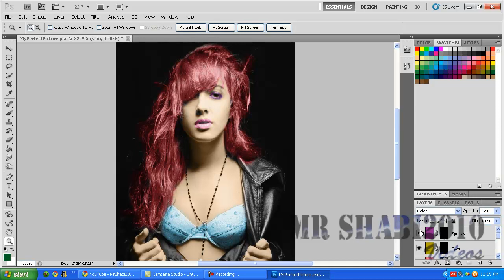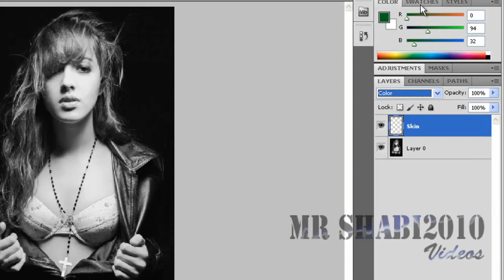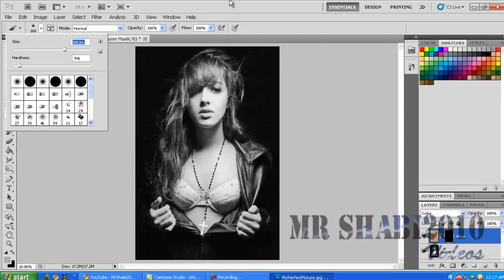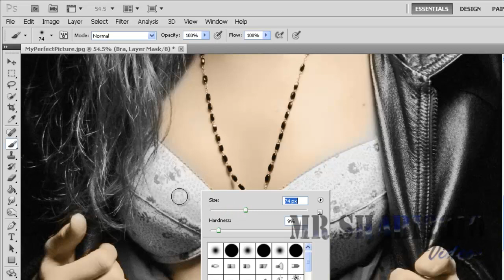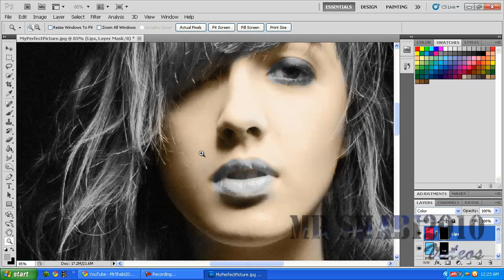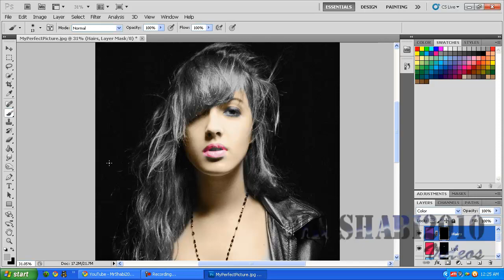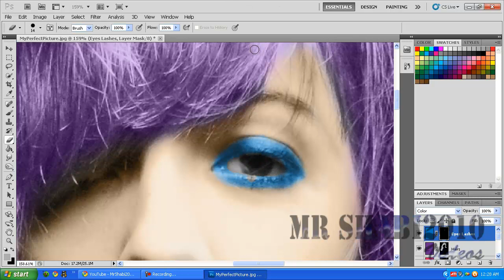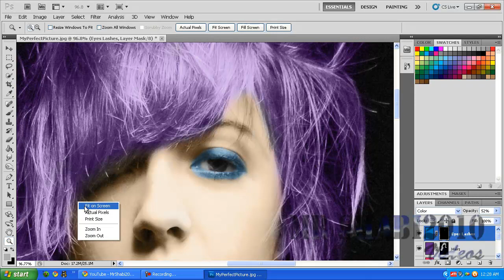Black and White Photo into Colour in Adobe Photoshop CS 4,5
Watch in High Definition for Real Fun.
don`t turn off annotions.